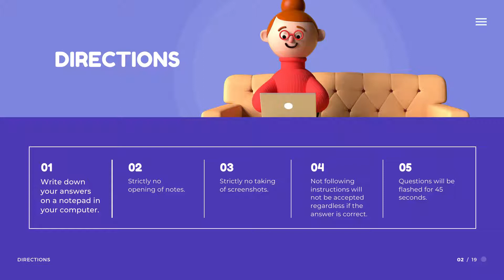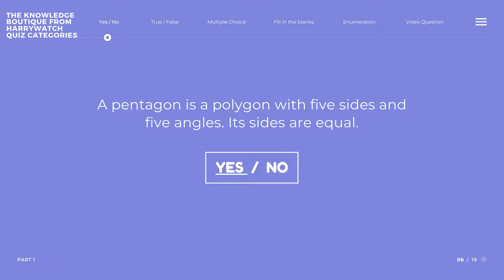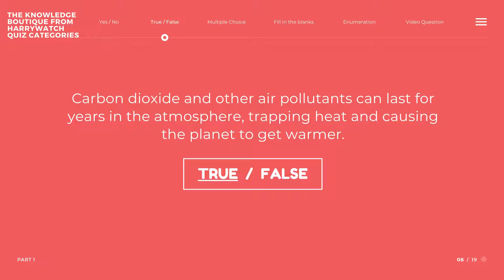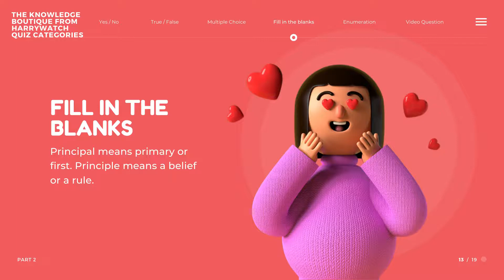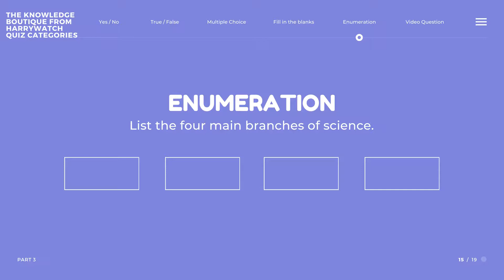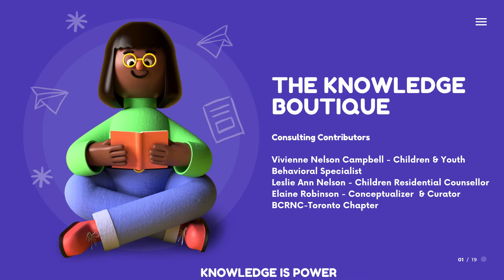THE KNOWLEDGE BOUTIQUE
The Boutique Magazine from HarryWatch is an online news and lifestyles magazine where we publish articles and features about people, cultural diversities, and places.

The articles and features focus on health, nutrition, youth, education, travel, entertainment, business, politics, fashion, the arts, news items, and humorous oddities.

We believe based on experiences at HarryWatch that our stories capture and reflect the essence of living.
Noiger Wilks,
Publisher & Managing Editor